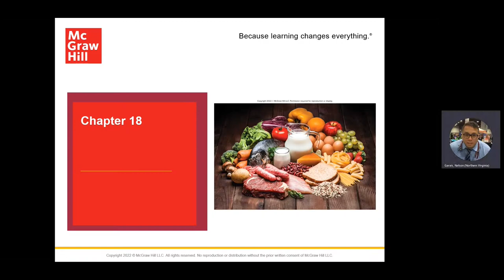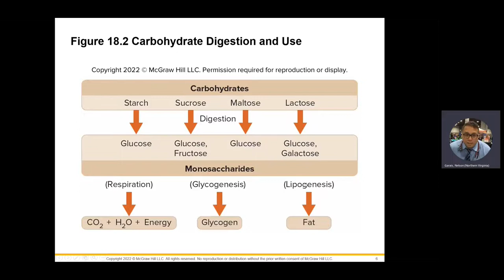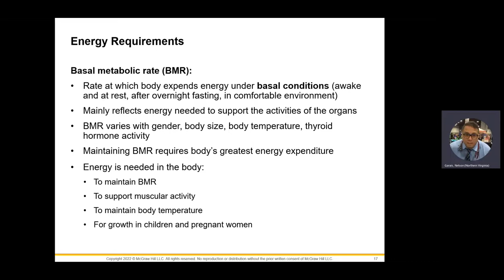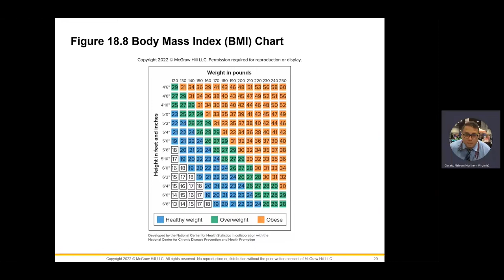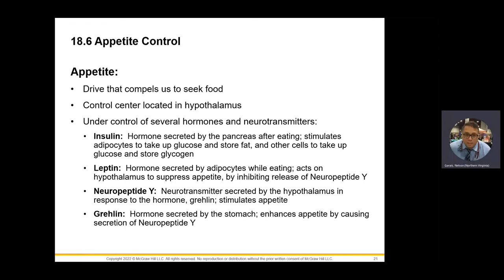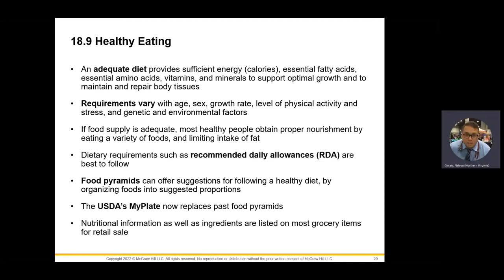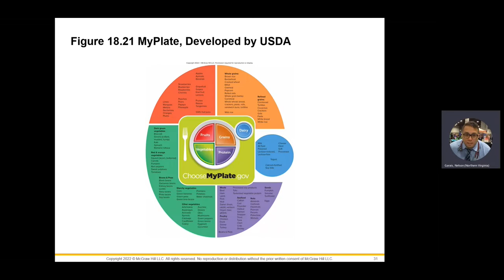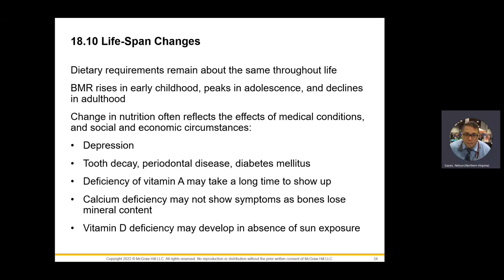BIO117 Ch 18 Live Lecture 06 17 2022a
Nelson C. Garais, MD - ECPI - School of Nursing - Chapter 18 - Metabolism related to GI Lecture - Live Lecture recorded on Friday - 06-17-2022 via Microsoft Teams